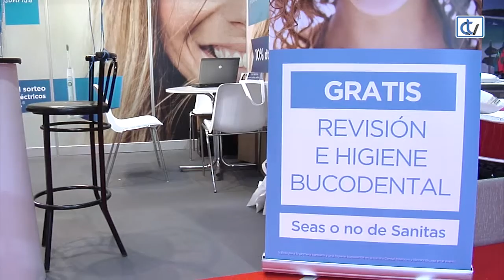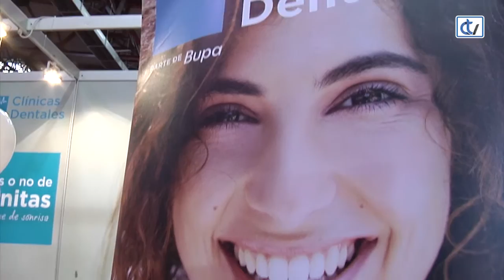Feria Internacional Abanca Semana Verde-Clínica Dental Sanitas